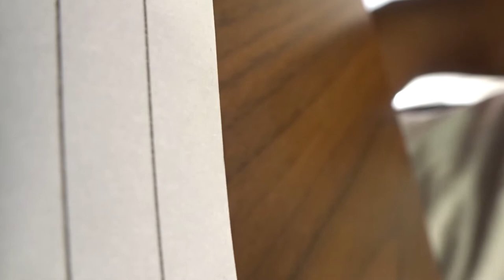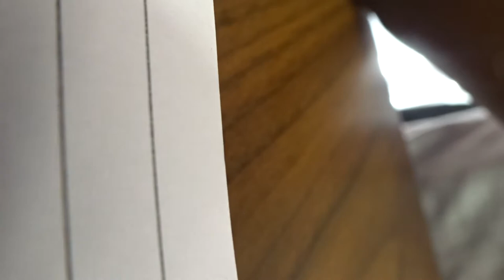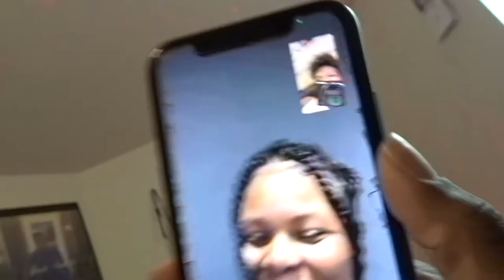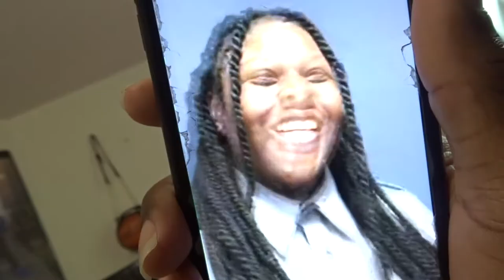Weekend Errands🏃| 🤣Thanksgiving🦃|Are We Doing Vlogmas😱🎄❓(MUST WATCH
Make sure you guys go shop Daja & Beé Attire right now,And get your hoodies🌹 We hope you enjoyed this video🥰. Watch till the end to see if we will be doing vlogmas this year 👀🎄. Love you guys ❤️